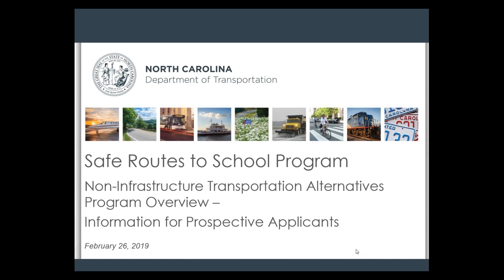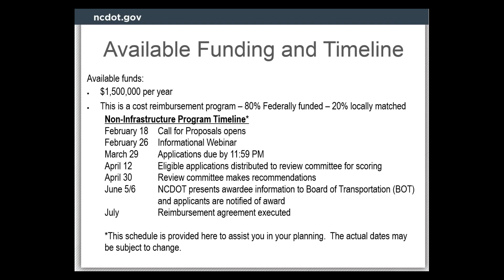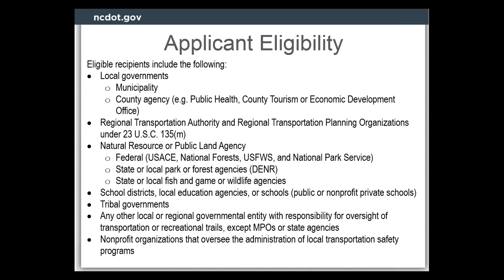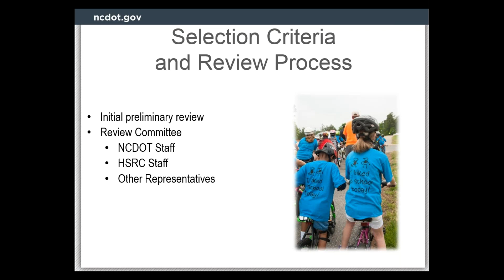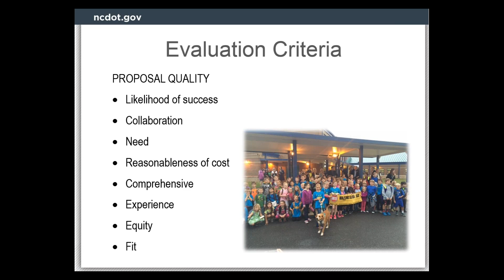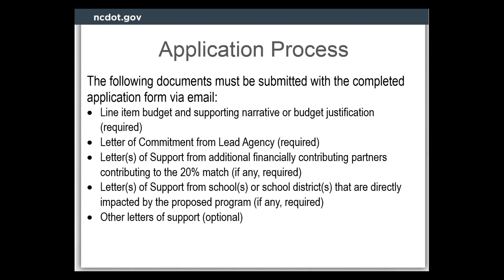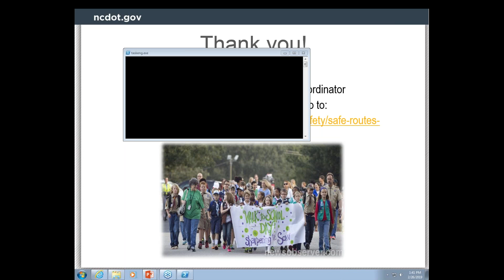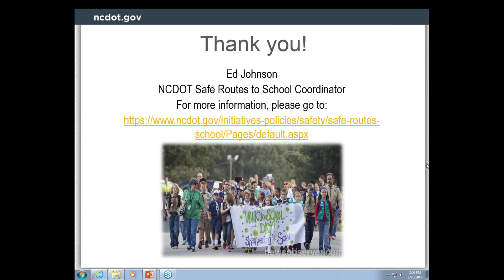Safe Routes to School Non Infrastructure Reimbursement Program